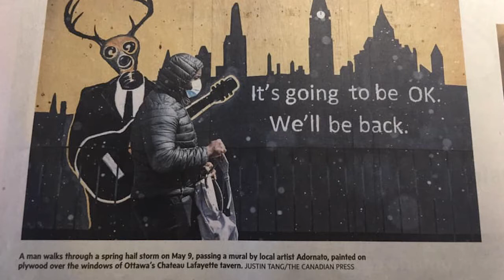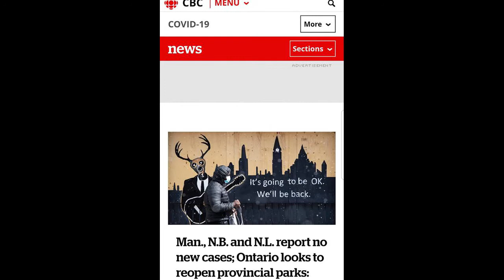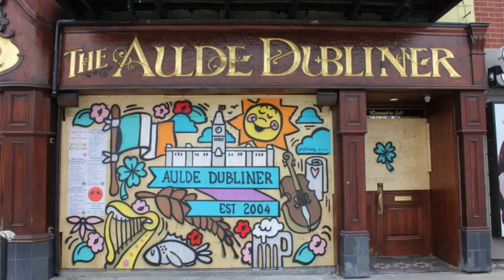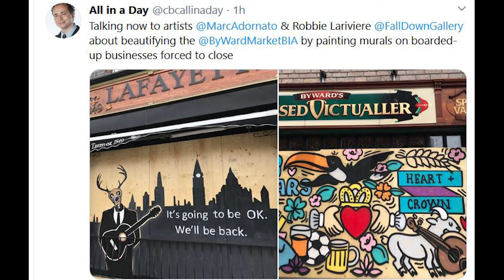CBC interview: Adornato & Lariviere on All in a Day w/ Alan Neal. Apr 29, 2020 COVID-19 pandemic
Muralists leaving their mark on ByWard Market's boarded-up businesses: Ottawa Artists Marc Adornato and Robbie Lariviere chat with All in a Day host, Alan Neal, about painting murals on boarded up businesses during the coronavirus pandemic